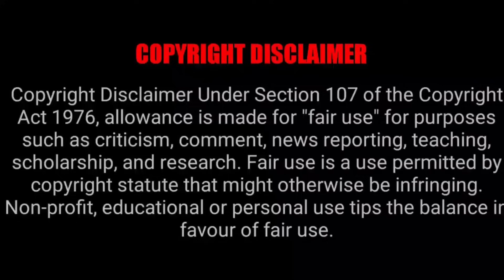THE RISING SHIELD HERO EPISODE 18 REACTION MASHUP!!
YABOYROSHI
STEFY-O
JAMIEUWU
YABOYROCKLEE
BRIANXSTEPHANIE
THE ZENDEN